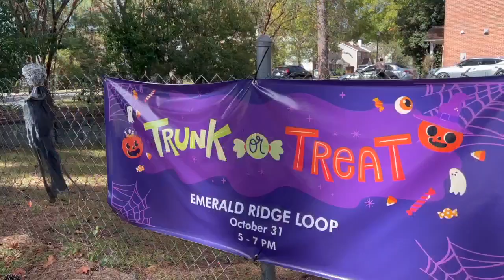Halloween preparations in Northwest Tallahassee